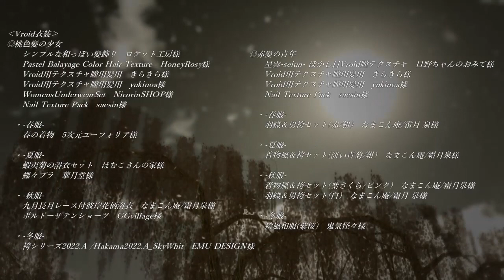【MMD】【Vroid】捩花(ネジバナ) 【魔王魂】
魔王魂さま提供楽曲『捩花(ネジバナ)』です。
オリジナル小説『心だに 君の際なられば 果報』のPV・主題歌に使用させていただきました。

⇒オリジナル小説
　『心だに 君の際なられば 果報』

◎音楽
　・魔王魂様 Webサイト

◎Vroid衣装
　・BOOTH

◎使用ツール
　・VRoid Studio